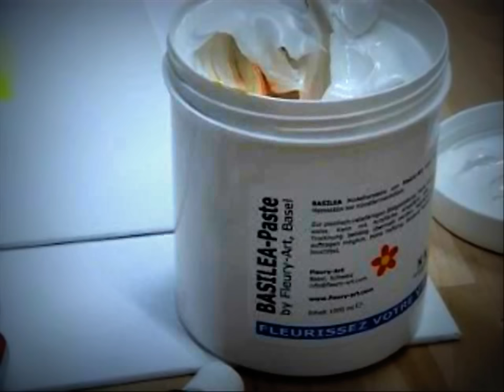Modellierpaste/Strukturpaste von Fleury-Art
Anwendungsbeispiel von Modellierpaste von Fleury-Art Künstlerbedarf.